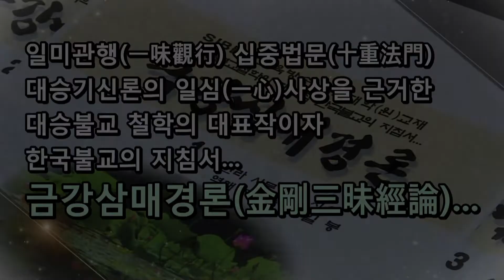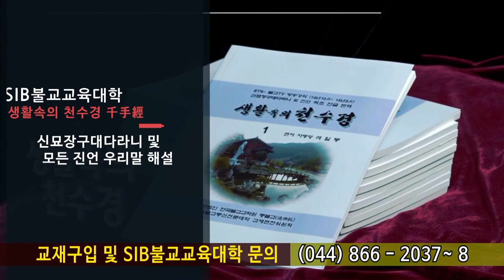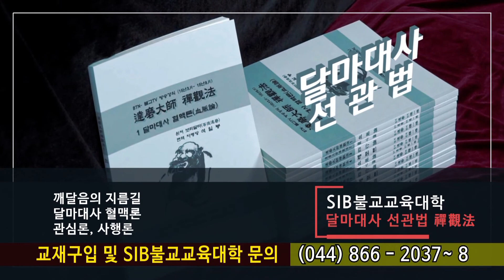금강삼매경론... 제51회... 제2 무상법품(無相法品)... 부처님의 지혜 경지는 진실한 법상(法相)...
*석일봉스님 저서/도서쇼핑몰